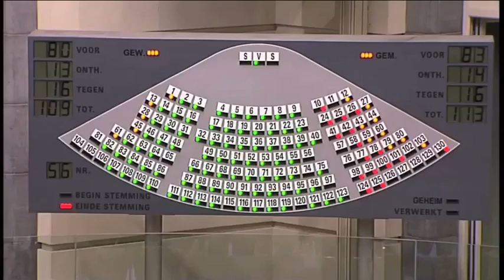decreet vastgoedcodex 20141217